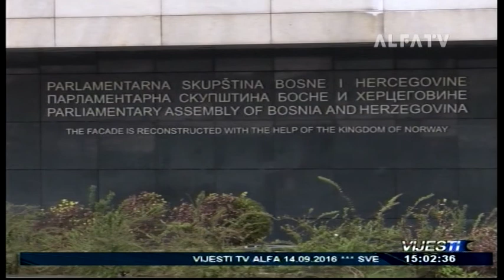VIJESTI U 15:00 - 14.09.2016.